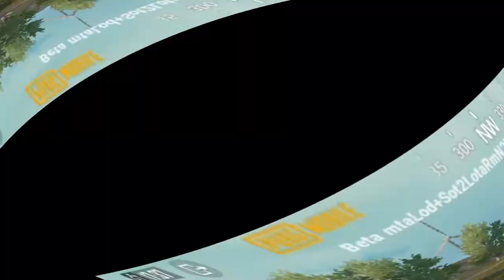PUBG MOBILE 0.17 BETA | NEW GUN | VEHICLE REMAKE | DEAD CAM AND MORE 😱😱